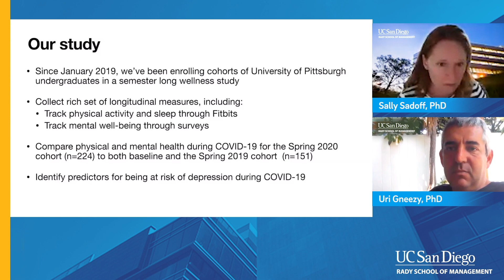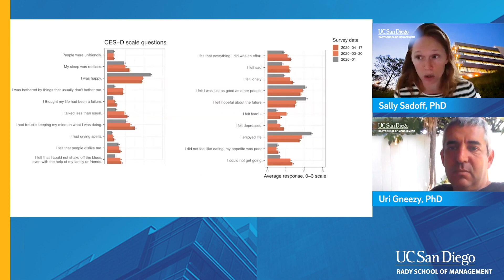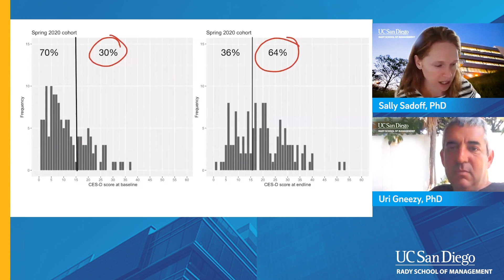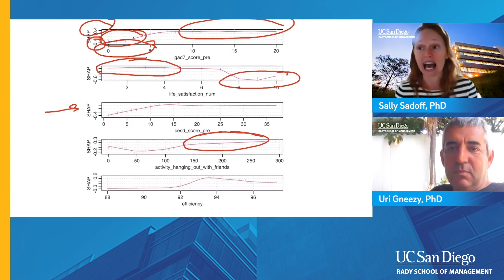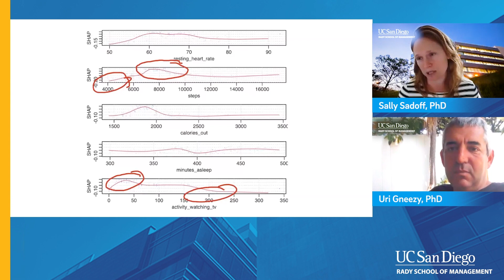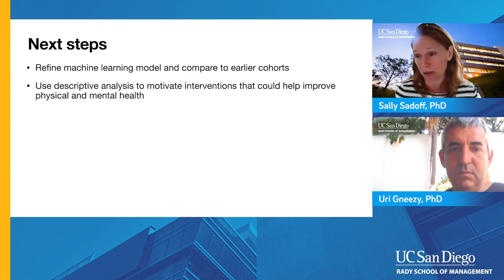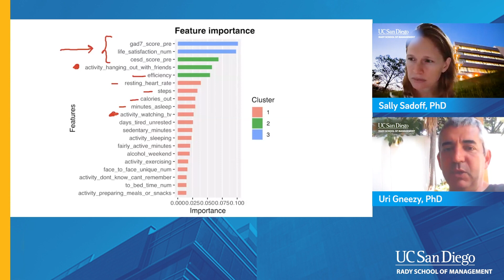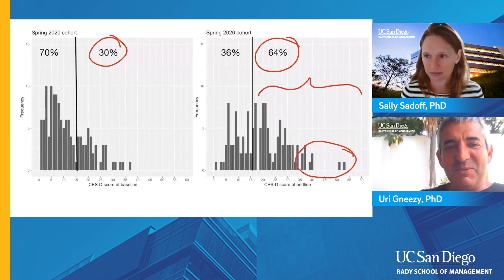Physical and Mental Health During COVID-19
There is growing concern about the impact of the COVID-19 pandemic and social distancing on physical health and mental well-being. Analyses demonstrate large disruptions to physical activity and mental health during COVID-19 compared both to baseline and to a prior cohort.  This puts people at risk for clinical depression. Sally Sadoff of UC San Diego Rady School presents data from a wellness study.  [Show ID: 35988]